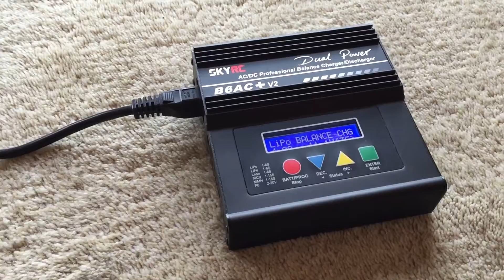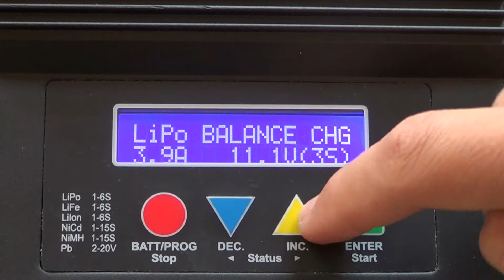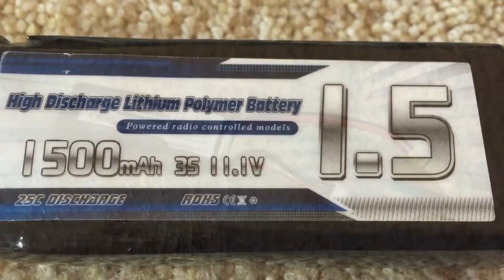Come caricare più batterie contemporaneamente ➜ Ricarica in PARALLELO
La ricarica in parallelo: una delle tecniche più rapide ed economiche per caricare fino a 6 batterie al litio nello stesso momento... Vediamo insieme come fare! :)
-LINK!
caricatore
base per ricarica in parallelo
batterie (del video)